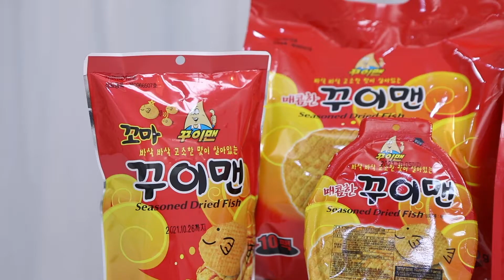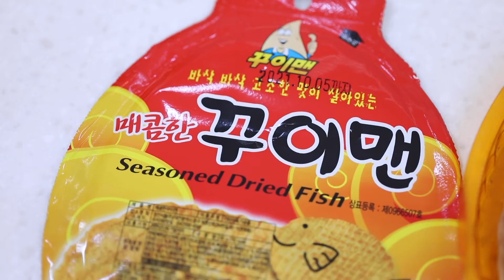Expo 2020__ Grinded & Baked fish-meat snack (Products Introduction)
Product Features:
▷ 'kkuiman' / Grinded & Baked fish-meat snack
Once taste!  Never stop!
From long ago, whenever, whoever.
All of Korean People enjoy to take as a convenient snack.

If you find some new and delicious light snacks , we can confidently recommend our snack, 'kkuiman' for you.

Many korean people enjoy our snack, ' kkuiman' when  traveling, camping and watching a movie.

In Korea, No.1 side dish and specially very well match with cold beer.